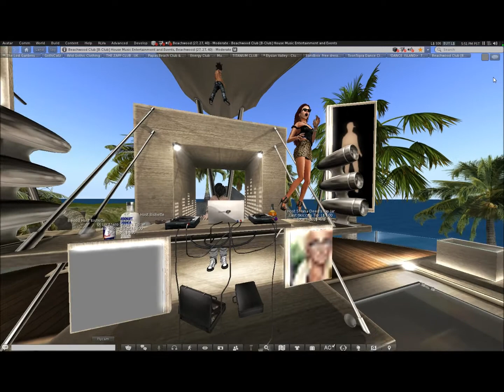Bichwood - wif ma pimp Tiki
Beachwood Club